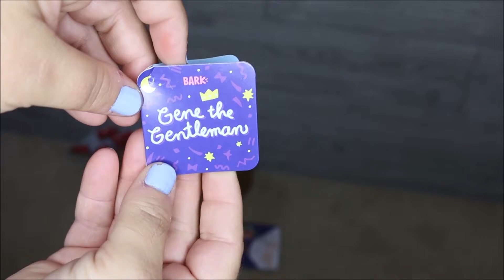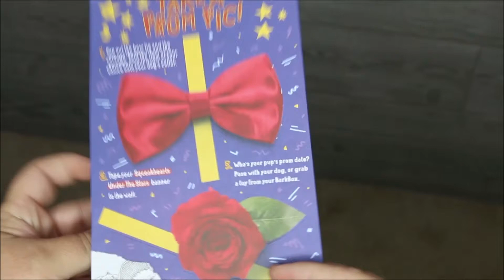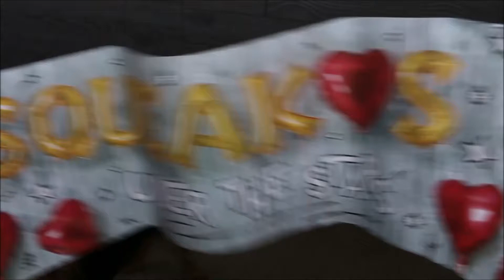Squeakhearts Under the Stars | June 2018 Barkbox